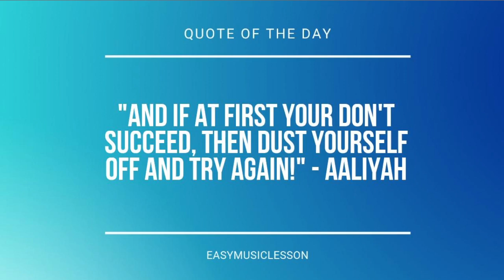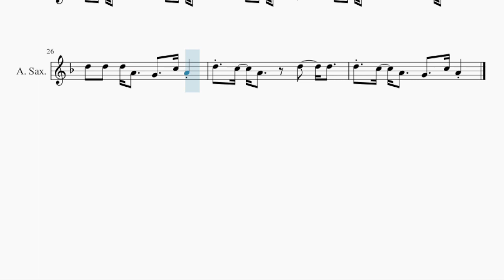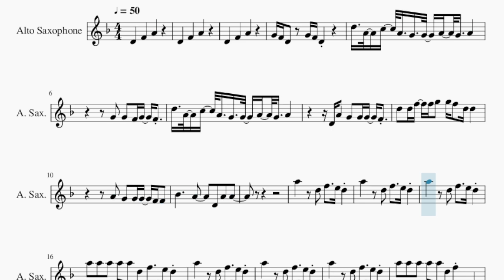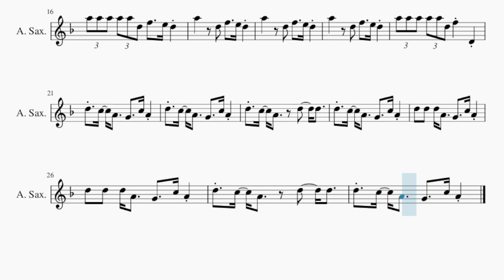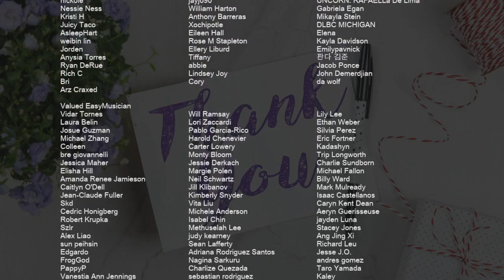SUPER EASY Alto Sax Sheet Music: How to play Bad by Christopher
Comment and let us know how the videos have helped you. It keeps us going! :)Here is a sheet music/tab video on the song Bad (SUPER EASY) by Christopher on the alto sax. A alto sax sheet music arrangement which is transposed to notes that are easily played by alto sax, for the song Bad (SUPER EASY) by Christopher.

EasyMusicLesson teaches you to play the your favorite instrument, through well-arranged sheet music so that you too can learn how to play Bad (SUPER EASY) by Christopher on the alto sax as fast as you can. A alto sax sheet music with backing tracks to help your play the song better.

Chords of Saxophone arrangement:
Db Maj   Db Maj   C Maj   C Maj   E Dim   F Min   F Min   Eb Maj
Eb Maj   Ab Maj   Db Maj   Db Maj   C Maj   C Maj   E Dim   F Min
F Min   Eb Maj   Eb Maj   Ab Maj   Db Maj   Db Maj   C Maj
C Maj   E Dim   F Min   F Min   Eb Maj   Eb Maj   Ab Maj   Db Maj
Db Maj   C Maj   C Maj   E Dim   F Min   F Min   Eb Maj   Eb Maj
Ab Maj   Db Maj   Db Maj   C Maj   C Maj   E Dim   F Min   F Min
Eb Maj   Eb Maj   Ab Maj   Db Maj   Db Maj   C Maj   C Maj
E Dim   F Min   F Min   Eb Maj   Eb Maj   Ab Maj   Db Maj   C Maj
F Min   Eb Maj   Ab Maj   Db Maj   C Maj   F Min   Db Maj   Db Maj
C Maj   C Maj   E Dim   F Min   F Min   Eb Maj   Eb Maj   Ab Maj
C Maj   E Dim   F Min   F Min   Eb Maj   Eb Maj

Melody notes of Saxophone:
G4 F4 D4 G4 F4 D4
D5 A4 C5 A4 G4 G4 A4 G4 A4
D4 A4 G4 G4 G4 F4
D5 D5 F5 F5 G5 G5 F5 D5 D5
A4 G4 G4 G4 F4 F4
Bb4     A4   D4 A4 A4
A5   D5 F5   E5 D5
A5 A5 A5 A5 A5 D5 F5   E5 D5
A5 A5 A5 A5 A5 D5 F5 D4
D5 C5 A4   G4   C5 A4
D5 C5 A4   D5   D5
D5 D5 D5 A4   G4   C5 A4